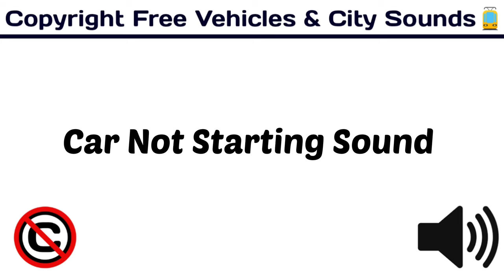Car Not Starting Sound / Free Sounds / copyrightfree / [ Copyright Free Vehicles & City Sounds ]